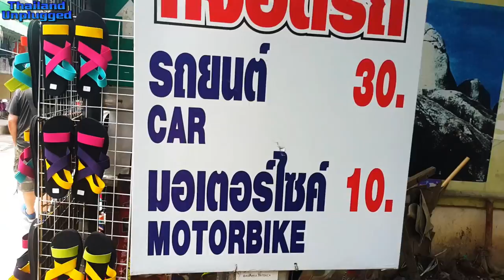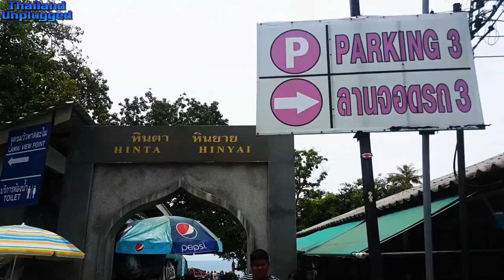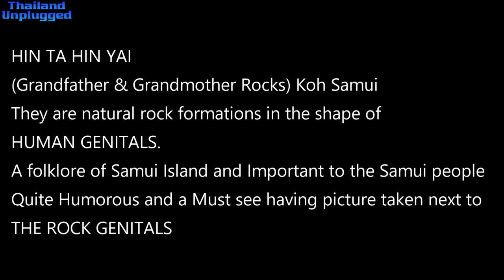Very Sexy Rock formations on Koh Samui Thailand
Koh Samui rock formations male and female genitalia.
hin ta and hin yai, some fascinating rock formations on Koh Samui's south coast, have been another of nature’s oddities on Koh Samui.“Grandmother and grandfather rocks”. the source of mirth and wonder on the island since they were discovered by the locals many years ago in  Thailand anything is possible and these rocks, known as Grandpa (Ta) and grandma (Yai), look, respectively, like male and female genitalia.

Set on the rocky coastline between Lamai and Hua Thanon, hin ta and hin yai raise i chuckles and embarrassed giggles from those who go to see them. This unusual and titillating sight has, naturally, given rise to a legend explaining how the rocks came into being.
Grandfather and Grandmother Stone